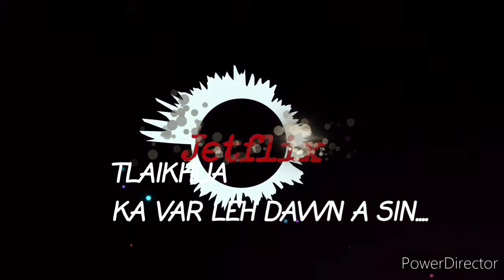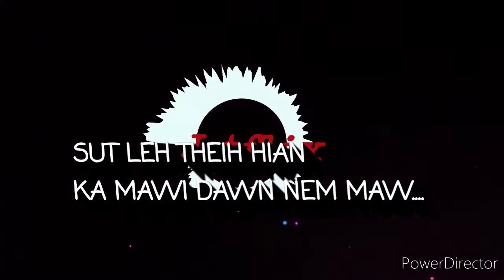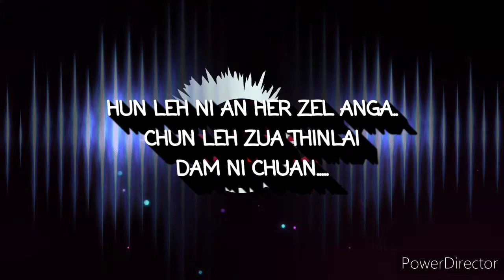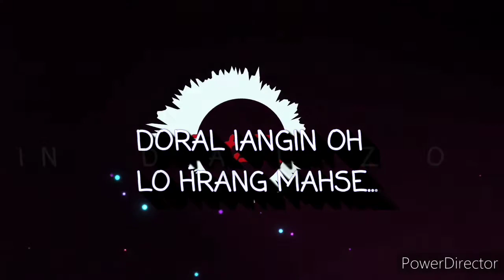"A ZUAL ZEL SI"FULL LYRICS VIDEO|| NALH TURUBURU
"A ZUAL ZEL SI"
LYRICS VIDEO